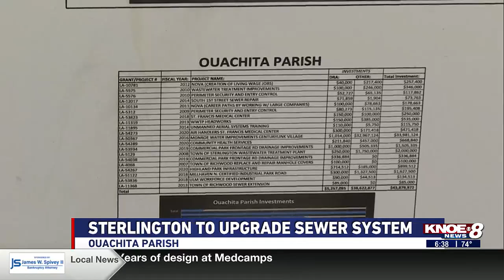Sterlington awarded with close to $1M to go toward repairing sewage system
Sterlington Mayor Matt Talbert announced the nearly $1M in federal funding on Monday and says the award will go to upgrade the sewage system.